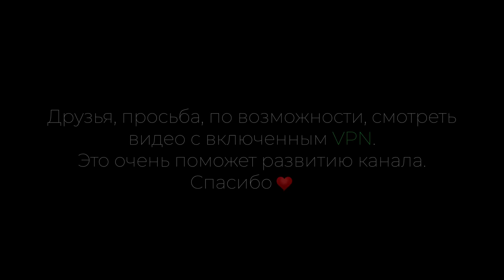Panic! At The Disco – House of Memories (Russian cover)/(кавер на русском)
Вокал/Vocal: Daniela (Даниэла Устинова)
Текст/Lyrics: Daniela (Даниэла Устинова)

Фильм 🎞:
Мстители (2012)
Мстители: Эра Альтрона (2015)
Мстители: Война бесконечности (2018)
Мстители: Финал (2019)
Человек-паук: Нет пути домой (2021)
Человек-паук (2002)
Человек-паук 2 (2004)
Человек-паук 3: Враг в отражении (2007)
Новый Человек-паук (2012)
Новый Человек-паук: Высокое напряжение (2014)

Текст песни:

Твердо знай любви закон:
Больнее только одиночество,
Когда ты с ней вдвоем,
Чем вовсе не влюблен.
Воспоминания скоро
Все станут табу.

Я бояться не хочу.
Чем глубже вниз до дна,
Тем чаще не дышу.
На пополам сердца.
Глаза в глаза, но разве
Это табу?

Воспоминаний дом
Воздвигли мы.
Сделай снимок в нем,
Его прояви.
Когда фантазий след
Станет наследием,
Обещай скорей
Место в памяти твоей.

Я вспоминаю про тебя,
Не мог предполагать.
Ты была добра,
А я молод, чтоб понять –
Лишь это было важно.
Я был так глуп.

Воспоминаний дом
Воздвигли мы.
Его прояви.
Когда фантазий след
Станет наследием,
Обещай скорей

Все мысли о прошлом лишают силы.
Хотел бы поверить, что ты любила.
Скажи мне, запомнишь ли меня так же,
Как помню я тебя?

Воспоминаний дом
Воздвигли мы.
Его прояви.
Когда фантазий след
Станет наследием,
Обещай скорей